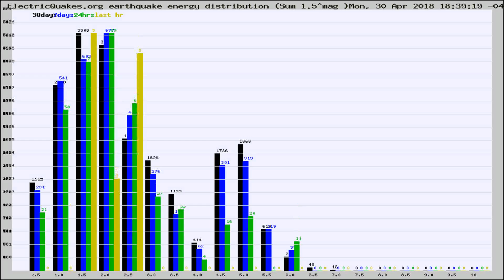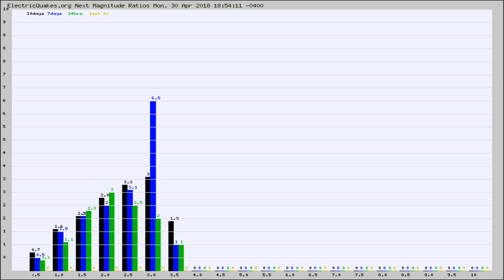Todays_Hourly_World_Earthquake_Statistics_from_ElectricQuakes.org_04-30-18+19:02:01